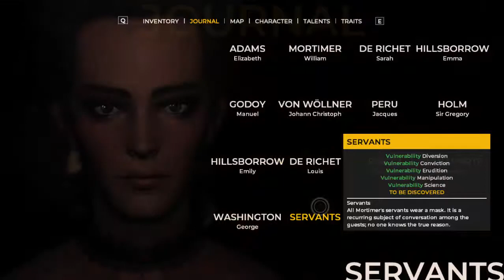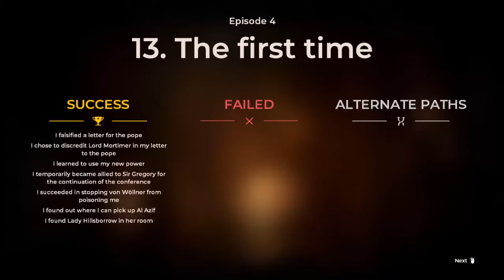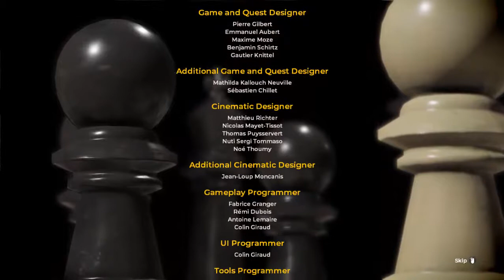The Council - Parte 27 - Português BR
E chegamos ao final do episódio 4... mas ainda não acabou!